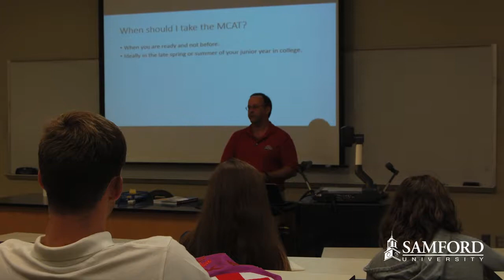M.D. Calling and J.D. Calling, Samford University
Want to be a doctor or lawyer? High school students had opportunities to explore those career fields in two summer learning experiences hosted by Samford University. Brad Radice reports on "M.D. Calling" and "J.D. Calling."